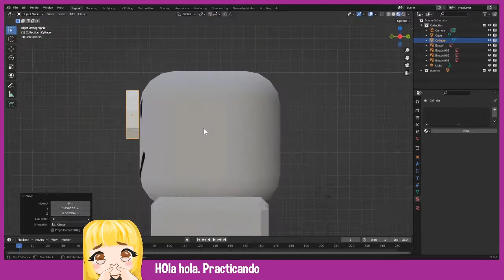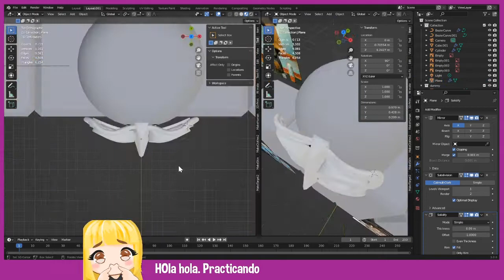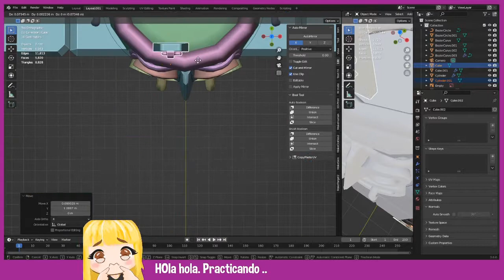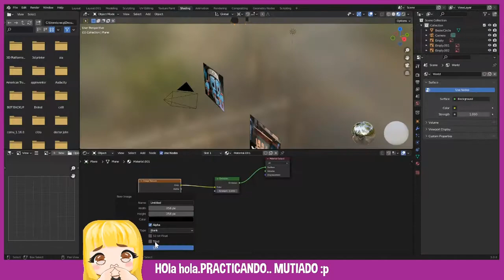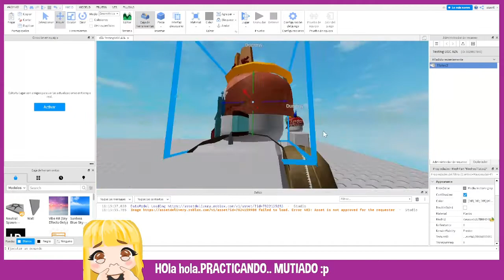UGC concept TLALOC MASK blender roblox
I made a UGC Concept in blender. The Tlaloc Mask .
I made this UGC in TWITCH.